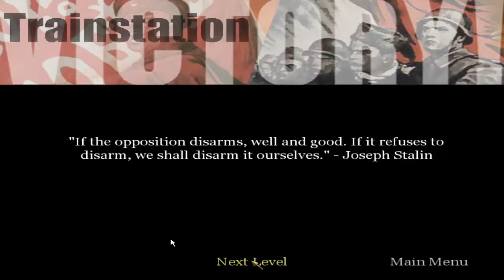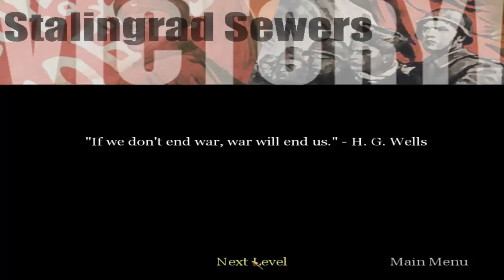Call of duty #8 Kanały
Siemanko z tej strony Polak222 a to jest kolejny odcinek z naszej serii Call of duty dzisiaj będziemy chodzili po kanałach i to nie będzie zbytnio przyjemne :P ale damy rade co my byśmy nie dalie :P . Miłego oglądania :D